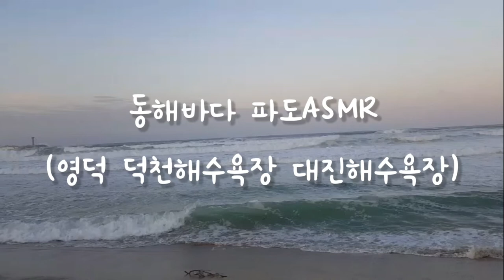동해바다 파도ASMR 파도소리 자연의소리 힐링소리 이명에좋은소리 수면힐링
영덕 덕천해수욕장과 대진해수욕장 파도소리랍니다.